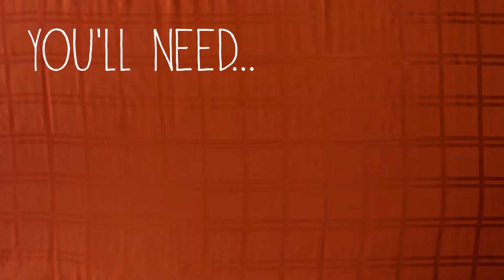Easy Fall Crafts: Leaf Printing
Try this family-friendly, easy fall craft idea to create seasonal works of art.  Collect your favorite leaves in all different shapes and sizes, and memorialize these beautiful finds with leaf printing.